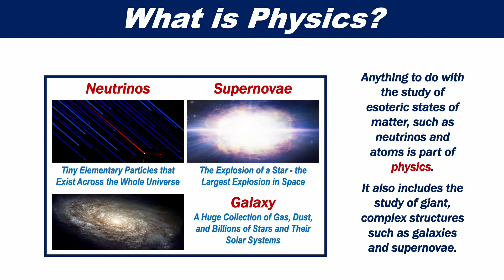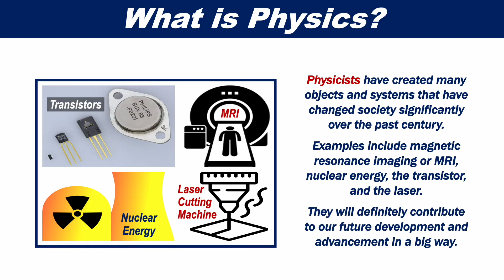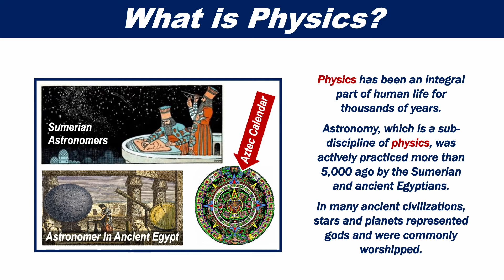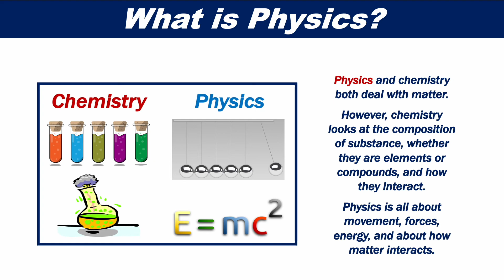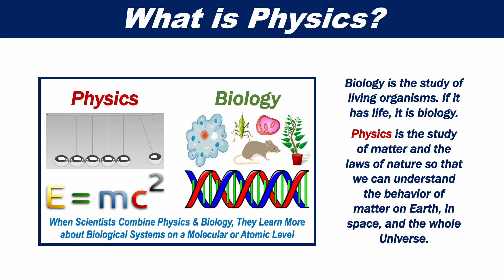What is Physics?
Physics is all about the nature and properties of matter, energy, and time. It is a natural science that studies the fundamental constituents of matter, and its motion and behavior through space and time.